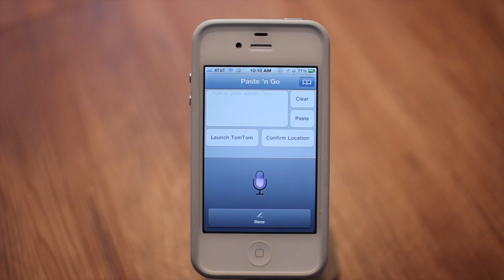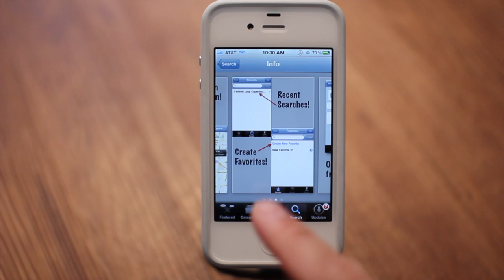How to use Siri with TomTom GPS iPhone 4S App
Video demonstration on how to use Siri for TomTom using the iPhone 4S - iTunes